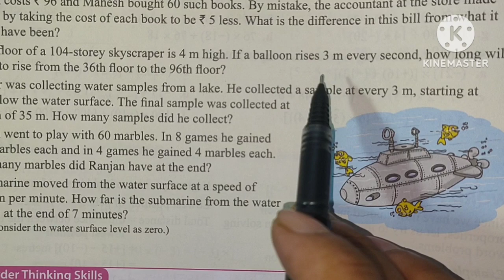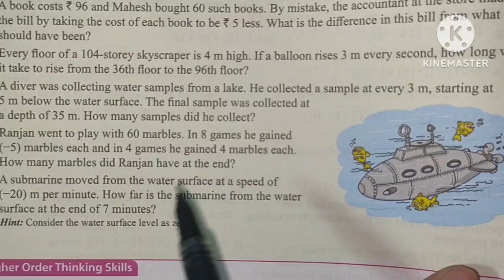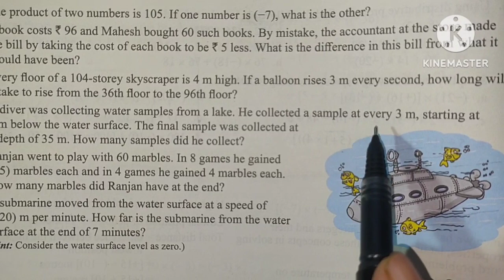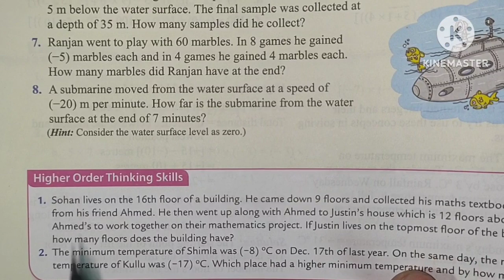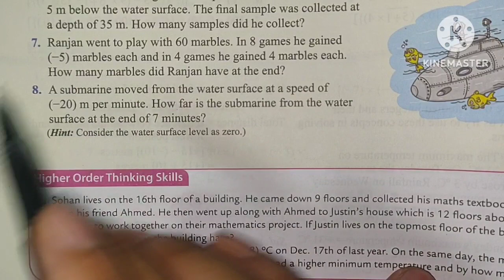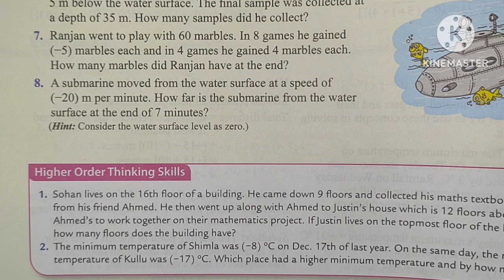Exercise 1D Q.5 to Q.8 Class 7 New Enjoying Mathematics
Solution of Exercise 1D Q.5 to Q.8 Class 7 New Enjoying Mathematics

1. Link of all videos 👇🏻👇🏻👇🏻